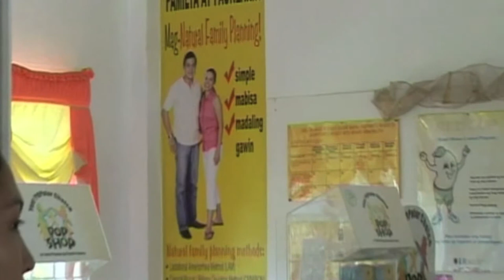As global population hits 7 billion, UN urges action to ensure development for all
26 October 2011 -- With the world population projected to reach 7 billion in five days' time, actions taken now will decide whether the future will be healthy, sustainable and prosperous or marked by inequalities, environmental decline and economic setbacks, according to a United Nations report issued today.
The world must seize the opportunity to invest in the health and education of its youth to reap the full benefits of future economic development or else face a continuation of the sorry state of disparities in which hundreds of millions of people in developing nations lack the most basic ingredients for a decent life, UN Population Fund (UNFPA) Executive Director Babatunde Osotimehin said in the foreword of the study.